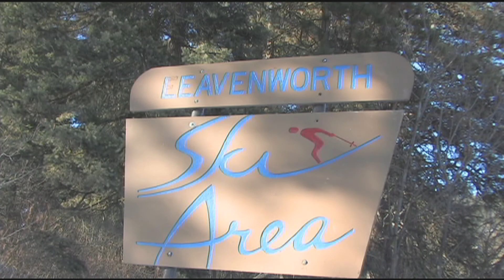Leavenworth Skiing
The Leavenworth Winter Sports Club offers excellent groomed XC ski trails, a family friendly alpine ski area, lift served tubing run, and even a ski jumping venue! Located in the beautiful bavarian village of Leavenworth, Washington on the eastern slope of the Cascade Mountains.  Produced by Jerry Hanley / Fall Line Productions in 2012